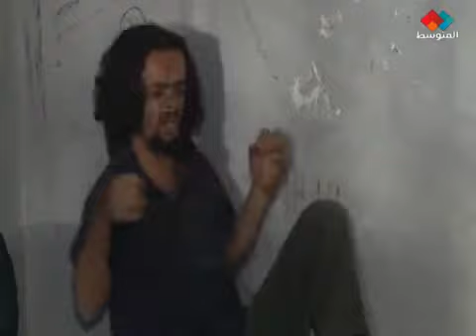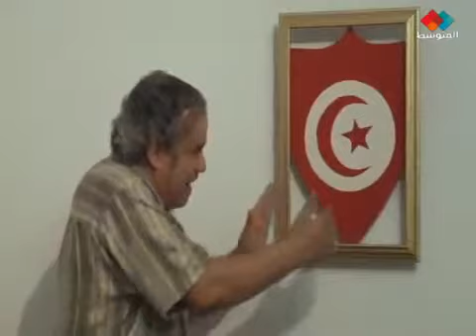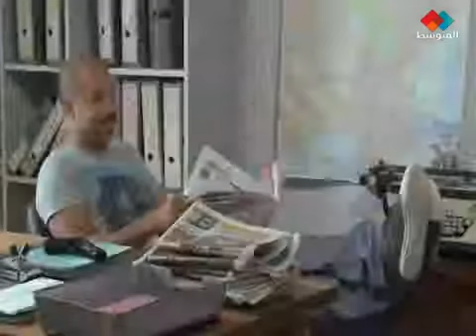مسلسل الزميل الحلقة 06 امين النهدي